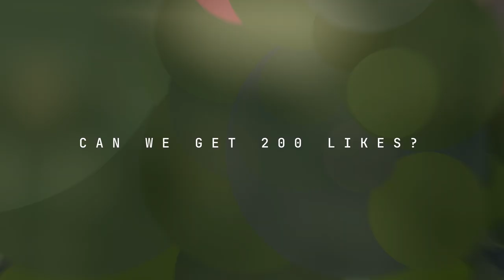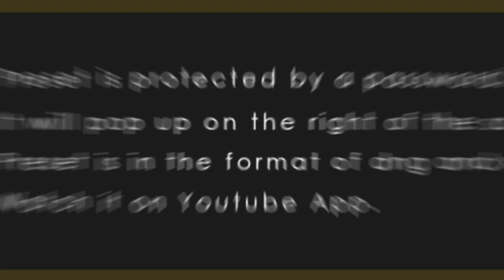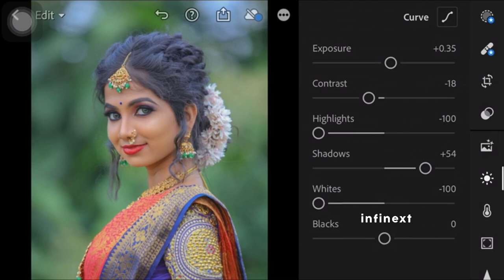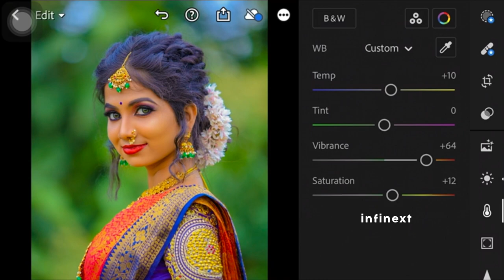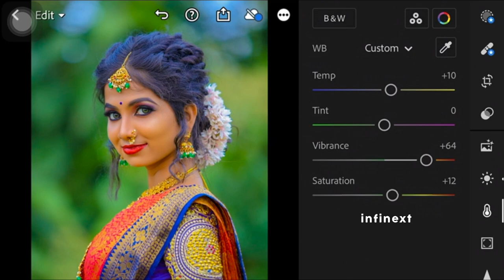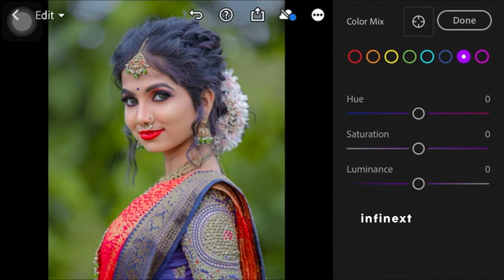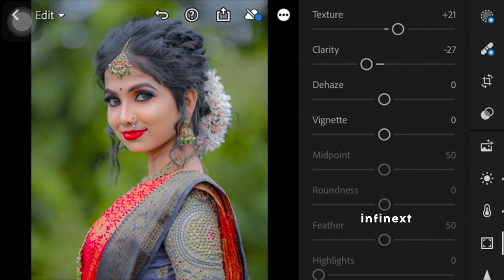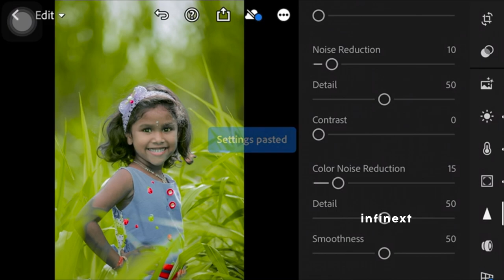Create Professional Photos in Lightroom Mobile FREE with this amazing Green Preset!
Hi,Today, I will show you how to unlock and Create Professional Photos in Lightroom Mobile FREE with this amazing Green Preset!. You can get the presets for free, available in DNG&XMP format (iOS & Android)

Images Used: PEXELS
Audio Used:

sweet green Preset
Free Lightroom Preset
Free Dng
green filters
lightroom Presets green
Lightroom presets
how to download presets in lightroom
aesthetic vintage presets
free presets
free presets lightroom
 presets

 @Infinextpresets  2023